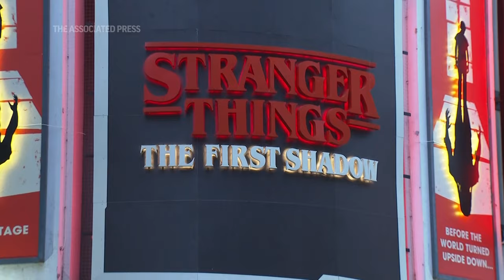'Stranger Things' play 'The First Shadow' debuts in London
Behind the scenes of the "Stranger Things" spin-off play "The First Shadow," which debuts in London's West End.